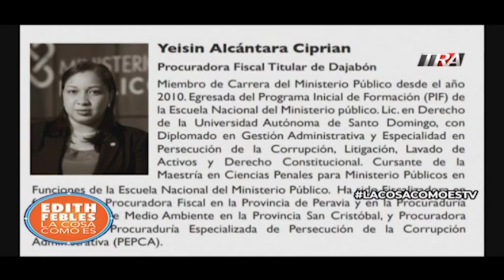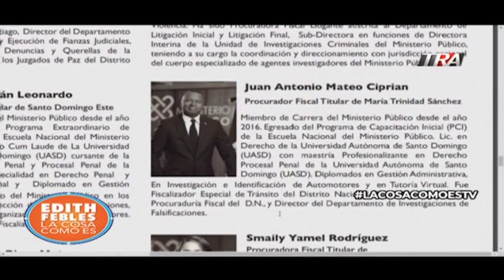Edith Febles | LaCosaComoEs | Bloque 4 10/09/19